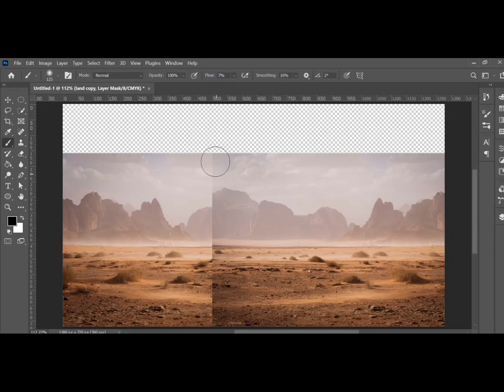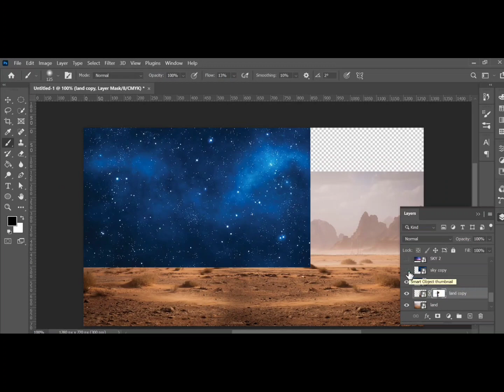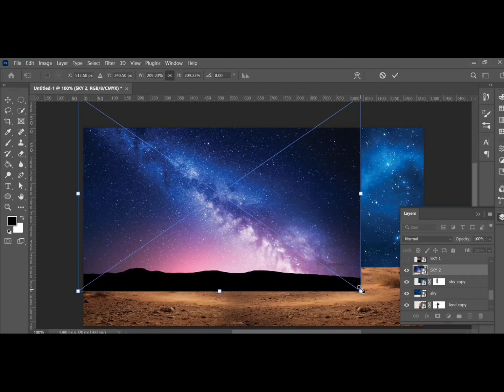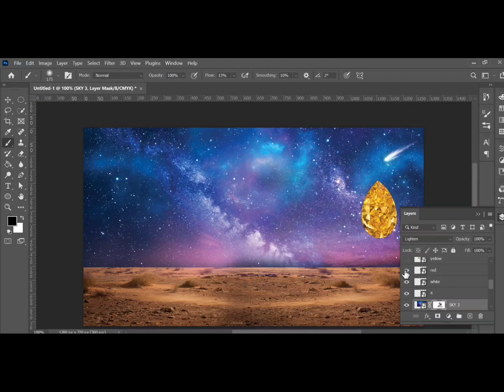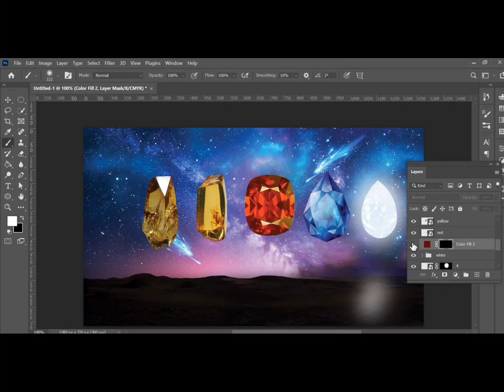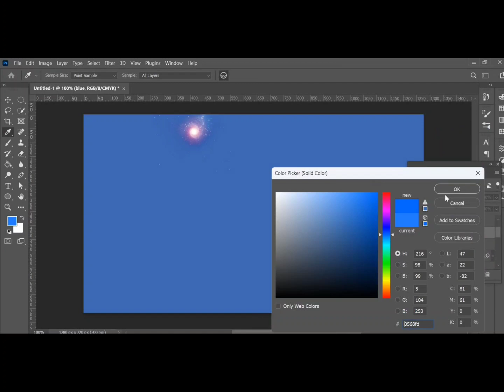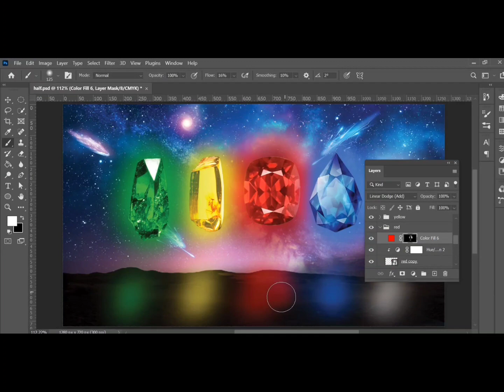"Electric Dreams: Manipulating Neon Lights in Photoshop"